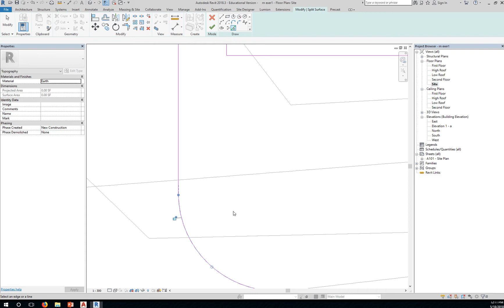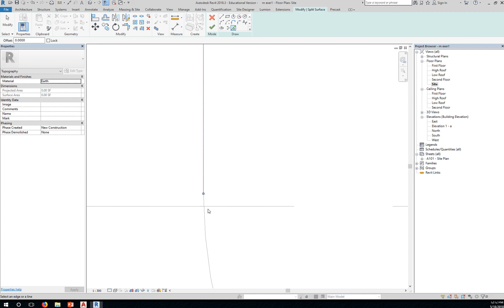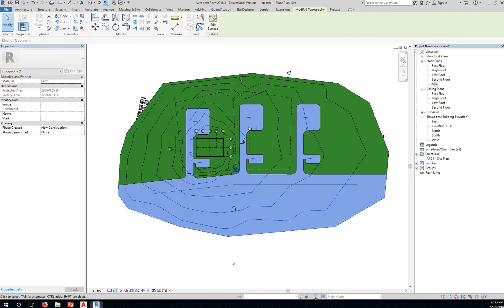10 Creating Split surfaces in Revit Fri